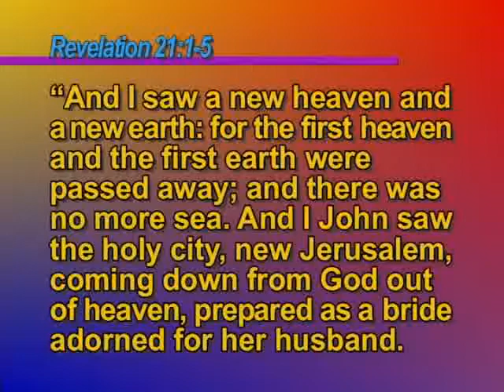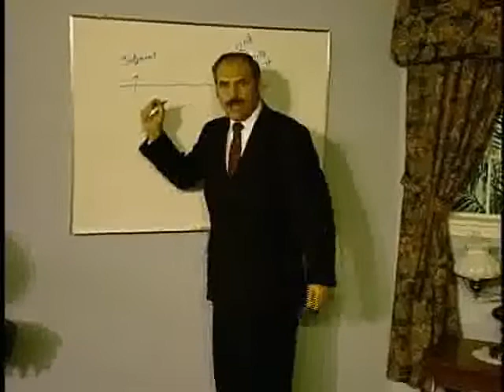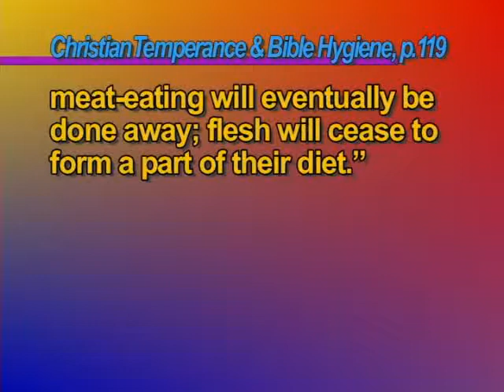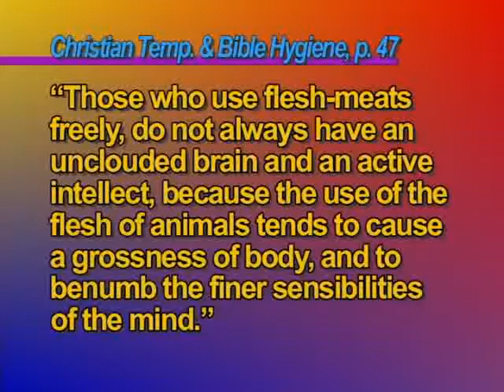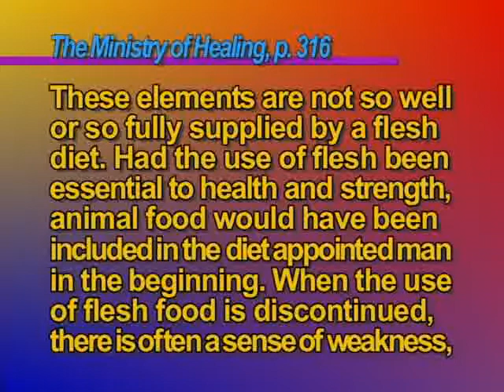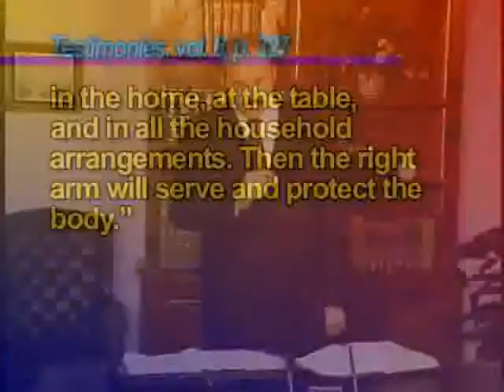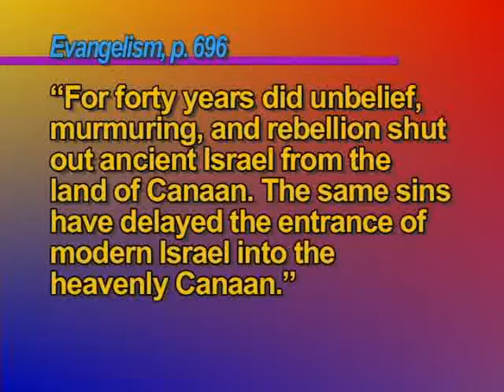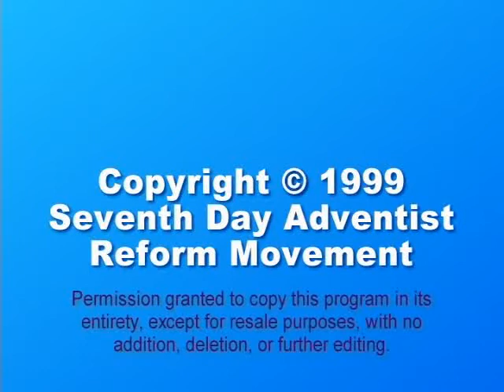RS 04 Pot of Mana 2 Modern Israel mac